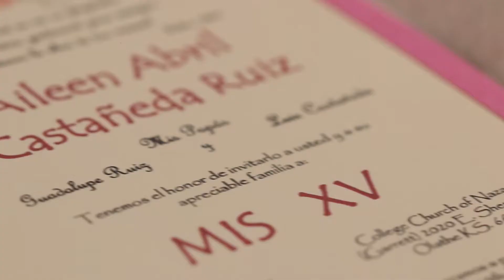20190817 Abril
Fotografía & Video.
Llamenos para reservar su fecha de XV o BODA!
y agradecemos tus LIKES y recomendaciones. Estamos a sus órdenes para cualquier EVENTO SOCIAL, BODAS, XV Años Y ESTUDIOS FOTOGRÁFICOS.